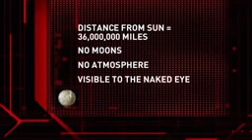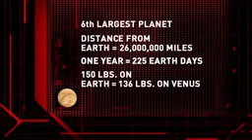Mercury and Venus, The Inner Planets Aerospace Engineering Documentary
Mercury and Venus, The Inner Planets Aerospace Engineering Documentary The channel is your destination for hot new trailers the second they drop. The team is here day and night to make.

Aerospace engineering is one of the primary and exciting fields of engineering. It consists of the development of aircraft and spacecraft. It has two major and overlapping branches: aeronautical.

Original air date: uary 12 at 7 p.m. PT (10 p.m. ET, 0300 UTC) Planets orbiting other stars, or exoplanets, have become an important field of astronomical study over the past two and a.